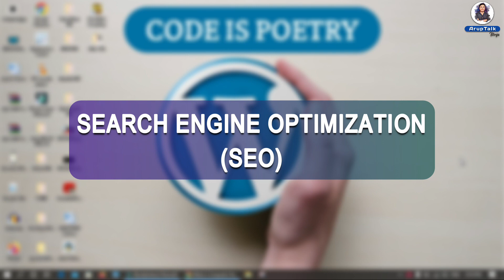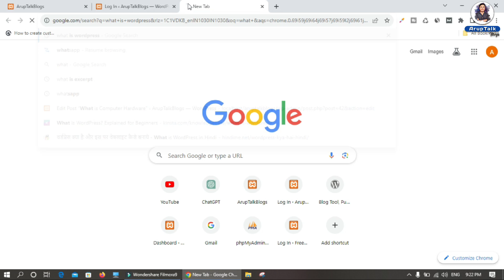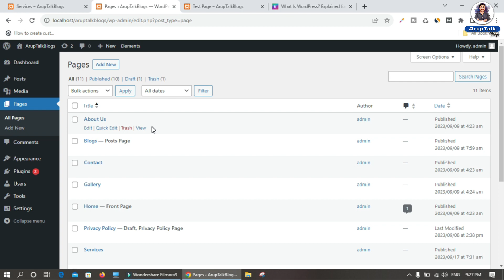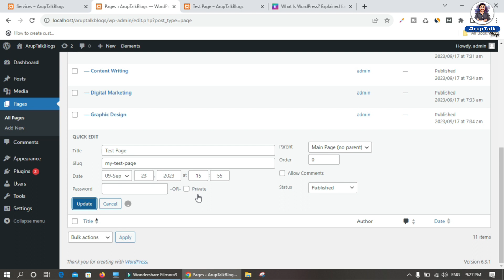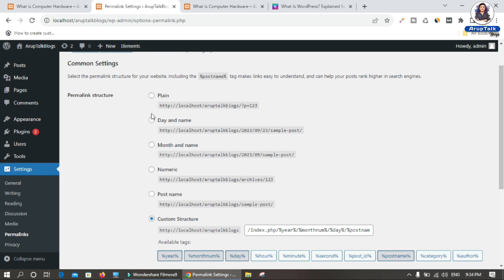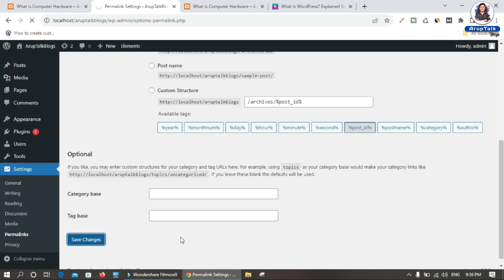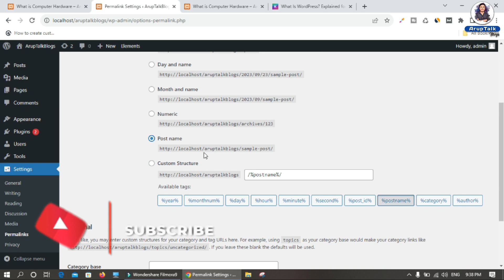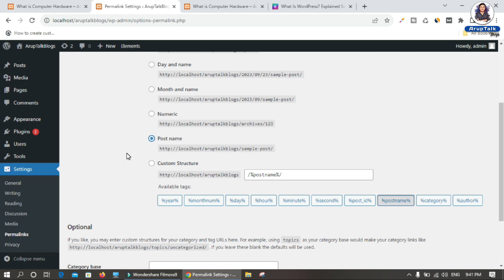WordPress Permalink Settings: How to Change Permalinks in WordPress | WordPress Permalink Structure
In this comprehensive WordPress Permalink Tutorial, we'll everything about WordPress Permalink Settings and the details of your WordPress Permalink Structure. Whether you're a beginner looking to understand what is a permalink, or an experienced WordPress user wanting to want to get more knowledge of changing permalinks, this video has got you covered!

Hello friends, I am Arup Kumbhakar welcome you to my youtube channel Aruptalk Blogs. In this video I have discussed the following topics.

🔥 Topic Discussed :
• How To Set Permalinks In WordPress
• How To Change Permalinks In WordPress
• How To Create Custom Permalinks In WordPress
• What Is A Permalink
• How To Update Permalinks In WordPress
• WordPress Custom Permalinks
• Permalink Settings In WordPress

So, first of all we will learn what a permalink is. Well, Permalinks are the permanent URLs that WordPress generates for your posts, pages, and custom post types. They play a crucial role in optimizing your website for search engines and creating user-friendly links. In this video, I'll break down what is a permalink and why they matter for your WordPress site's SEO and user experience, with a focus on WordPress Permalink Settings and understanding the various options within your WordPress Permalink Structure.

Learn how to change permalinks in WordPress effortlessly. I'll walk you through the process step by step, from selecting predefined permalink structures to creating your custom URLs within the context of WordPress Permalink Settings. Learn how to create custom permalinks in WordPress and customize your website's URLs according to your specific requirements. Learn more by this WordPress tutorial, With my detailed  guidance on Permalink settings in WordPress, How to update permalinks in WordPress, and WordPress permalink structure.

If  you want to change your site's URLs and improve your website's overall usability and SEO, this tutorial is a must-watch!